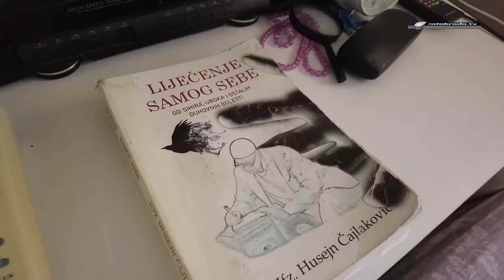Kada su doktori digli ruke od mene, ja sam sebe izliječio!